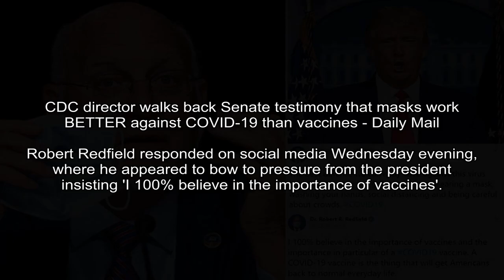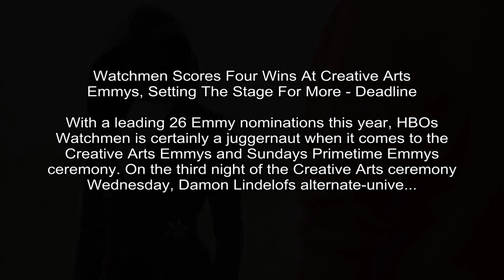Where to preorder your PS5 right now - CNET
CNET - Dave Johnson
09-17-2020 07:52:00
The new PlayStation 5 arrives Nov. 12. Some retailers are already offering preorders.
We've been waiting for more details on the PlayStation 5 since it was announced in 2019, and we're finally in touching distance. The PS5 will ship on Nov.

Fox News - Nate Day
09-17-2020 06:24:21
Fans upset over Carrie Underwood, Thomas Rhett's 2020 ACM Awards entertainer of the year tie - Fox News
Underwood has won the award twice in the past.
The Academy of Country Music Awards left fans stunned when, for the first time in its history, the evening ended in a tie between Carrie Underwood and Thomas Rhett for entertainer of the year.

CNBC - Elliot Smith
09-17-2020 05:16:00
European stocks fall as markets react to Fed meeting - CNBC
European stocks retreated Thursday morning as investors around the world reacted to the latest U.S. Federal Reserve meeting.
European stocks retreated Thursday morning as investors around the world reacted to the latest U.S. Federal Reserve meeting.The pan-European Stoxx 600 dropped 0.8% in early trade, banks falling 1.

Theguardian.comworld - Helen Davidson
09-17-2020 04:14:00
Taiwan calls for global coalition against China's aggression as US official flies in - The Guardian
Taipei speaks of real possibility of war as US undersecretary for economic affairs pays visit that Beijing regards as provocative
Taiwans foreign minister has called for the international community to help defend his country against an intensifying military threat from China, fearing a real possibility of war.

CBS Sports -
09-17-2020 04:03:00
2020 U.S. Open picks, odds: Expert predictions, favorites to win at Winged Foot Golf Club this week - CBS Sports
Who will win the 120th U.S. Open? Our experts are trusting the top of the odds board this week in New York
The 120th U.S. Open is fast approaching with the key question being the same one everyone is asking across the golf world: Who are you picking to win at Winged Foot? With a tremendous field featuring...

Theguardian.comsociety - Michael Safi
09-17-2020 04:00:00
Southern hemisphere has record low flu cases amid Covid lockdowns - The Guardian
Data offers hope as winter looms in north and raises viability of eliminating future flu pandemics
Health systems across the southern hemisphere were bracing a few months ago for their annual surge in influenza cases, which alongside Covid-19 could have overwhelmed hospitals. They never came.

Daily Mail - By Rachel Sharp For Dailymail.com Nikki  Schwab, U.s. Political Reporter For Dailymail.com
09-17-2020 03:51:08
CDC director walks back Senate testimony that masks work BETTER against COVID-19 than vaccines - Daily Mail
Robert Redfield responded on social media Wednesday evening, where he appeared to bow to pressure from the president insisting 'I 100% believe in the importance of vaccines'.
CDC Director Robert Redfield has walked back his Senate testimony that masks work better against COVID-19 than vaccines, after Donald Trump called him 'confused' and 'mistaken' and dismissed his clai...

Theguardian.comtechnology - Guardian staff reporter
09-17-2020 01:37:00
TikTok: Trump questions Oracle deal if ByteDance keeps stake - The Guardian
President warns any agreement to continue operating in US must be 100% as far as national security is concerned
Donald Trump has questioned plans by the Chinese tech firm ByteDance to keep a majority stake in TikToks US operations as part of a trusted technology deal with Oracle.

MarketWatch - By Lisa Fickenscher
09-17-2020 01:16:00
Amazon looks to open 1500 small warehouses in U.S. suburbs: report - MarketWatch
E-commerce giant ramping up its delivery capabilities
Amazon.com Inc. aims to open as many as 1,500 small warehouses across the U.S. many of them in suburban locations as it raises the stakes in its battle against Walmart, according to report.

Deadline - Dino-Ray Ramos
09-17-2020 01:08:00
Watchmen Scores Four Wins At Creative Arts Emmys, Setting The Stage For More - Deadline
With a leading 26 Emmy nominations this year, HBOs Watchmen is certainly a juggernaut when it comes to the Creative Arts Emmys and Sundays Primetime Emmys ceremony. On the third night of the Creative Arts ceremony Wednesday, Damon Lindelofs alternate-unive...
With a leading 26 Emmy nominations this year, HBOs Watchmen is certainly a juggernaut when it comes to the Creative Arts Emmys and Sundays Primetime Emmys ceremony.